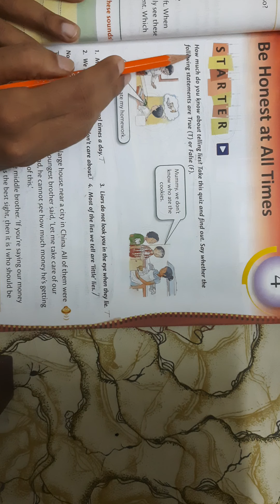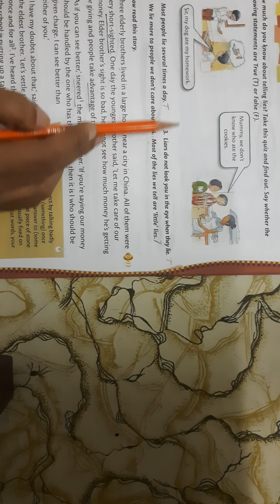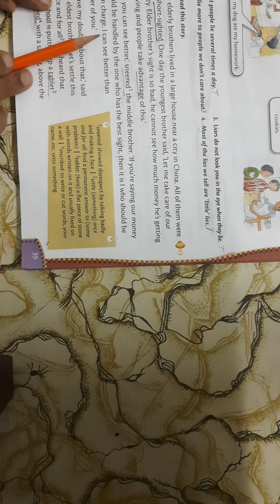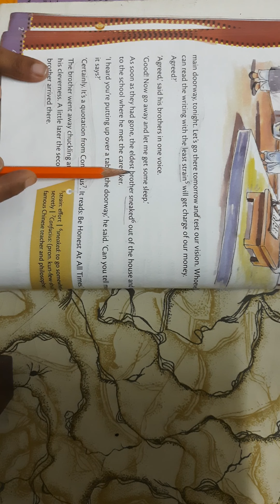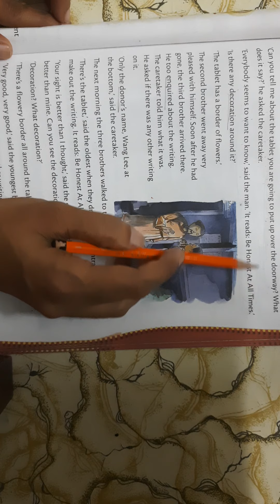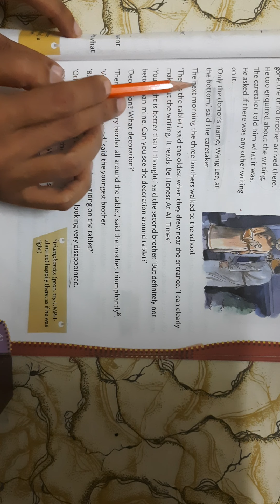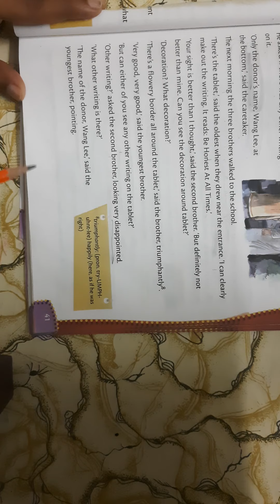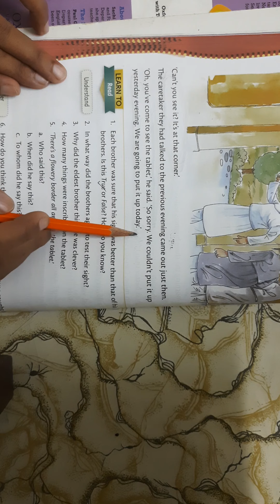Class-3 -English-1 Ch-4 Be Honest At All Times Date-26-7-2021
Prepared  By- Kalpana Mall